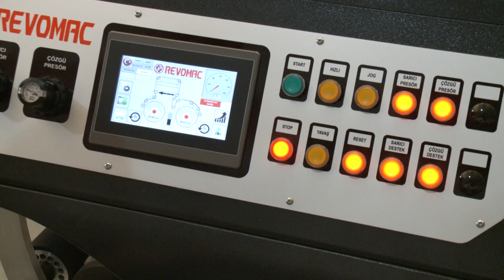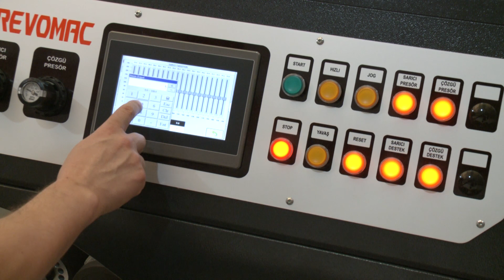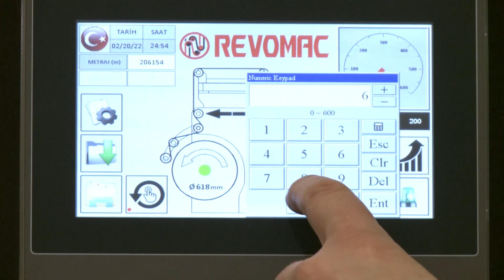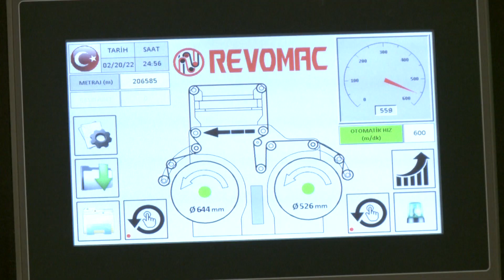REVOMAC Bidirectional Inspection Machine DR80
Çift Yönlü Muayene Makinesi (Bidirectional Inspection Machine)

Çift yönlü kenar kontrol yapabilen bu makine, dar en dilimlenmiş ürünlerinizdeki baskı hatalarını kontrol ederek hataları temizlemek, sarım kalitesi bozuk olan ürünleri düzeltmek için kompakt bir makinedir. Üzerine takılabilen kontrol cihazları ile konfigüre edilerek kontrol işlemleri yapılandırılabilir.

This bidirectional edge control machine is a compact machine to clean imperfections in printing by control them and repair products that has defective quality of winding. Control operations can be formed by configurable with control apparatus that can located on the machine.

Эта компактная машина для контроля дефектов печати, очистки и поправки поврежденных изделий с плохим качеством намотки, с устройством двухстороннего контроля кромки. Имеется возможность подключения дополнительных устройств для более качественного контроля и синхронизации.